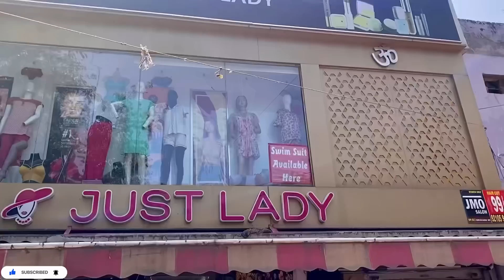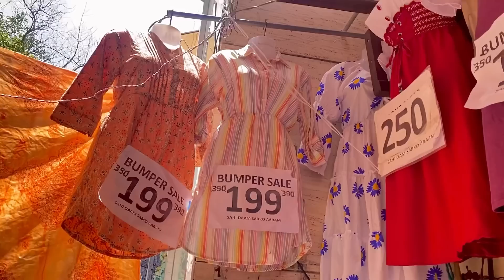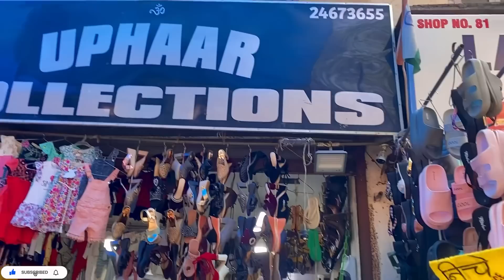Sarojini Nagar Market Delhi | latest summer collection 2023 with shop number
. sarojini haul.
. sarojini nagar.
. sarojini market.
. tops.
. sarojini haul.
. sn market.
. shopping.
that pinkish girl

My Viewers Also Search:-
sarojini nagar market delhi
sarojini nagar

Sarojini nagar market delhi | Best Collection Of Sarojini Nagar Market | Latest Summer Collection 2023 |

Sarojini Nagar Market SUMMER COLLECTION! BEST SHOPS, HIDDEN GEMS, Clothes & Jewelry! Quirky

                                                           ____ ____Disclaimer_________________

that Pinkish Girl ( Pooja